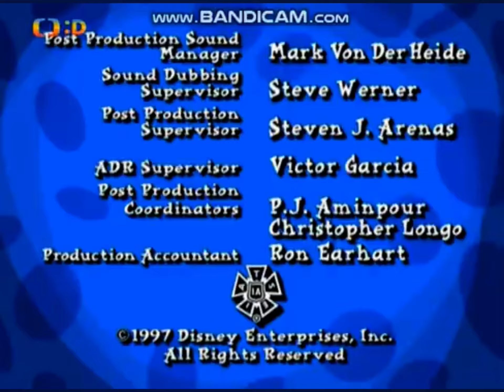Buena Vista Television (1997) #2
Taken from czech airing ČT :D “101 Dalmatians:The Series”